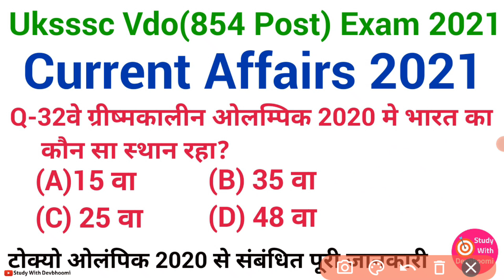Uksssc vdo 854 post exam | Current affairs 2021 | Tokyo Olympics 2020 | CA Gk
.Pdf/E-books.